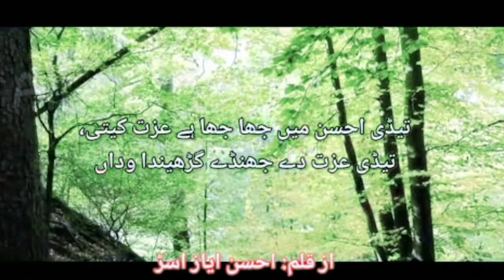poetry ahsan short beta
My channel name alibaba _song _ شایان ali _vloge .
My channel moral entertianment & defrint place visiting and defrint between clture rural and urban life
So i make a channel you look and reed my channel
Description on my you tube channel and food cooking and eating in different restaurants

                                                                        v
work at you tube on my channel with time saraiki vella awaise $qaise you toube and make  poerty drama in sariki language                                           v